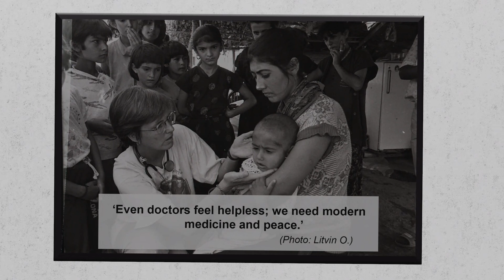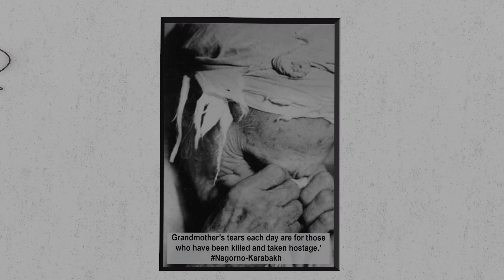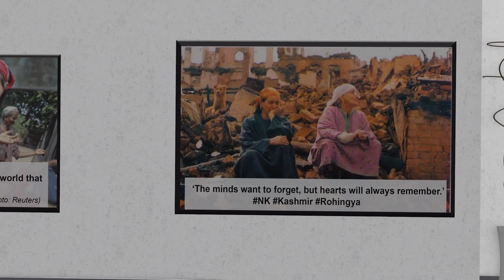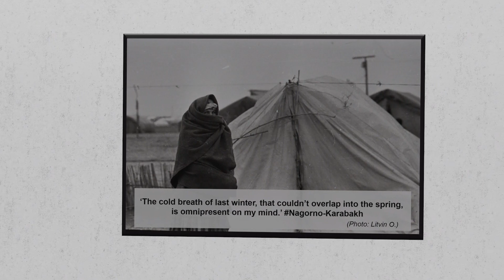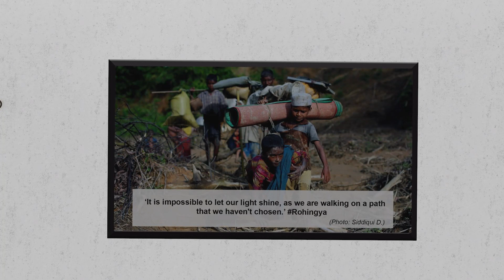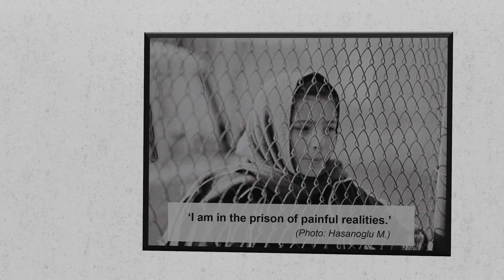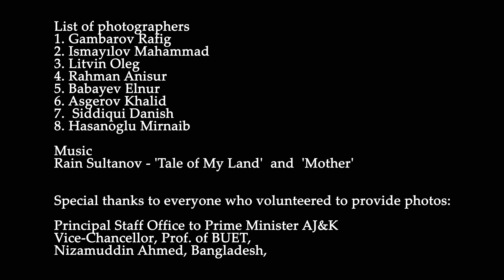Virtual Photo Exhibition of Women's monologues in conflict zones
Welcome to edball.org, a platform dedicated to shining a light on stories often left untold. Our latest feature, the Virtual Photo Exhibition of Women's Monologues in Conflict Zones, provides a poignant exploration into the lives and struggles of women who have navigated the complexities of living in regions marred by conflict. Through a meticulously curated collection of evocative photographs and deeply personal monologues, we aim to provide a voice to these resilient women, narrating tales of hope, despair, strength, and survival. Our virtual gallery offers viewers an immersive experience, allowing them to connect with each story on a profound level. Journey with us into these powerful narratives, and be a witness to the human spirit's indomitable strength, as revealed by the women at the heart of some of the world's most challenging zones.